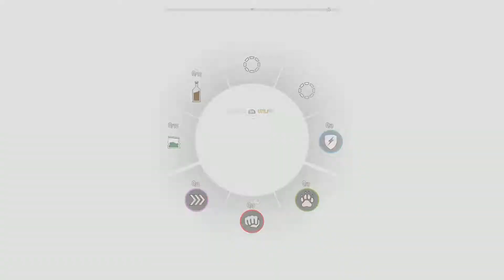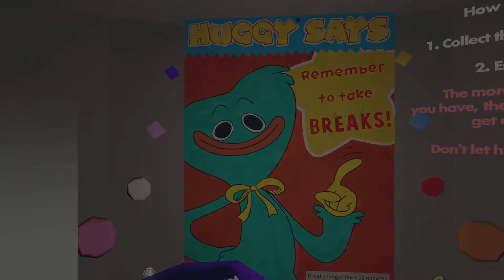REC ROOM TERROR